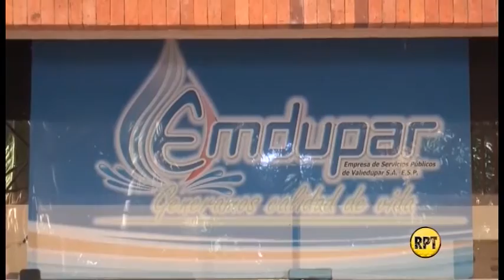Opinion, las orejas de Emdupar